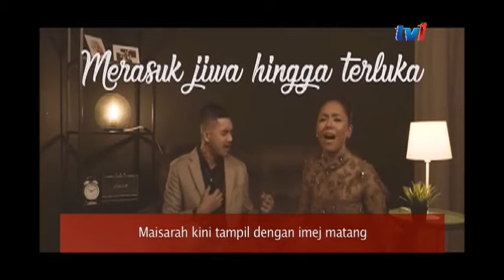N8 - B-DIVA [13 FEB 2019]